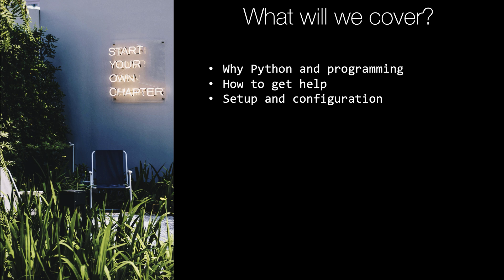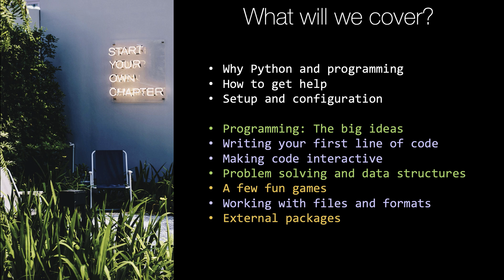Course Trailer: Python for Absolute Beginners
Learning to program can be overwhelming. Concepts and facts come at you fast and most courses don't cover many of them at all or at a beginner's pace. This is not most courses. Python for absolute beginners is our premier course for beginning developers. We start at the very beginning, teaching you the big ideas and concepts covered in a CS 101 course. Then we move on to writing increasingly complex code and applications in Python.